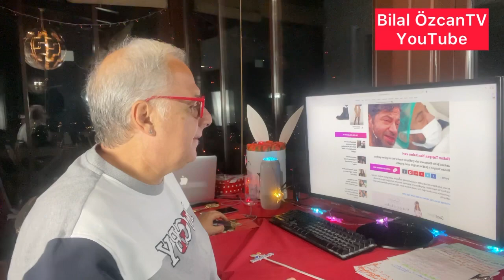Kerem Hande’yle Yeni Zelanda’ya gider mi?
magazin web haber sitesinde yayınlanan en son ilginç haberler, Bilal Özcan’ın yorumlarıyla bu videoda...